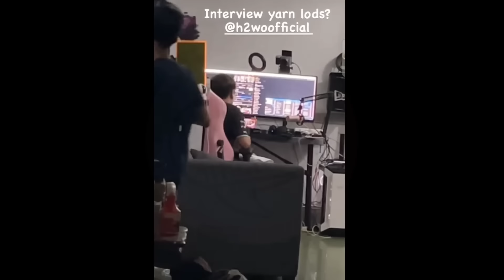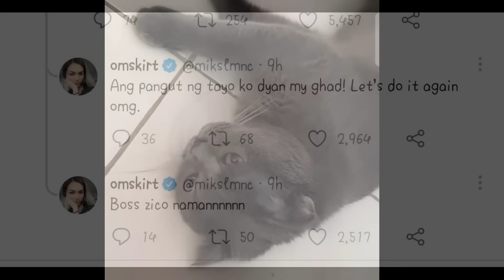MIWO NAG SABI NA KAKAEN LANG PERO H2WO NAG OVERNIGHT NA KILA MIKA💙👩‍❤️‍💋‍👨😘|BOSS D NABUDOL NG MIWO 😅